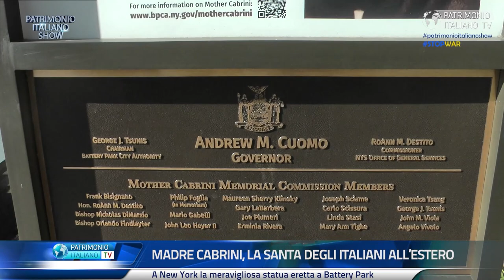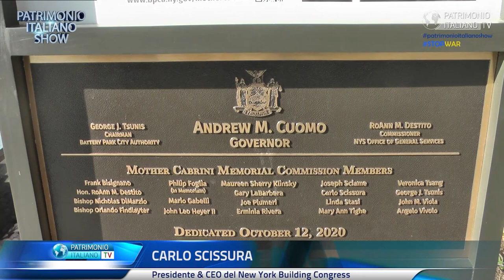Patrimonio Italiano Tv | Speciale Madre Cabrini